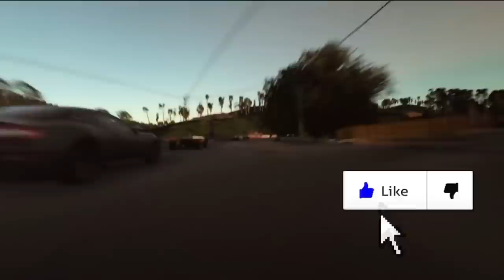КУПИТЬ PS4 SLIM или PS4 PRO в 2020 ГОДУ? | СТОИТ ЛИ?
В этом видео мы разберем минусы и плюсы покупки PS4 SLIM и PS4 PRO в 2020 году. Поговорим о разрешении, об эксклюзивах и т.д.

xbox one меню, xbox one майнкрафт, xbox one моя консоль, xbox one минусы, xbox one мои игры, xbox one магазин,
xbox one микрофон, xbox one мультимедийные возможности,
xbox one мультиплеер, gta v xbox one money glitch,
gta v xbox one x, xbox one на андроид, xbox one не включается,
xbox one новые игры, xbox one на мониторе,
xbox one настройка, xbox one нет изображения,
xbox one на пк, xbox one не подключается к интернету,
xbox one наушники, xbox one на двоих,
xbox one обзор, xbox one ошибка 0x80a40008,
xbox one обзор игр, xbox one онлайн игры,
xbox one обзор меню, xbox one обзор itpedia, xbox one ошибка e102, xbox one онлайн, xbox one обзор 2019,
xbox one обратная совместимость, xbox one прошивка,
xbox one против ps4, xbox one первый запуск, xbox one подключение, xbox one против xbox one s,
xbox one против playstation 4, xbox one против xbox 360,
xbox one пубг, xbox one плюсы и минусы,
xbox one прошитая, xbox one распаковка, xbox one разборка, xbox one рxbox on